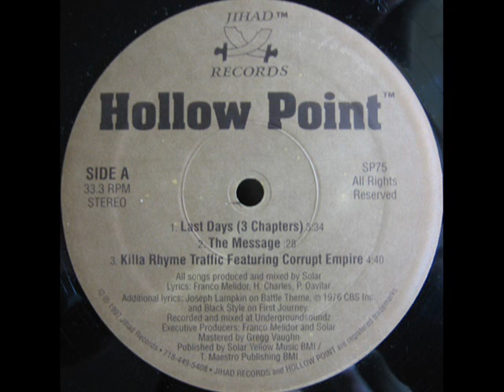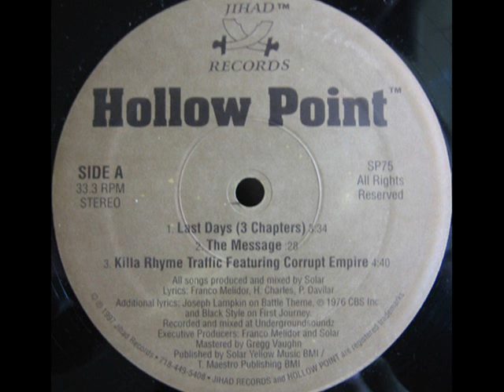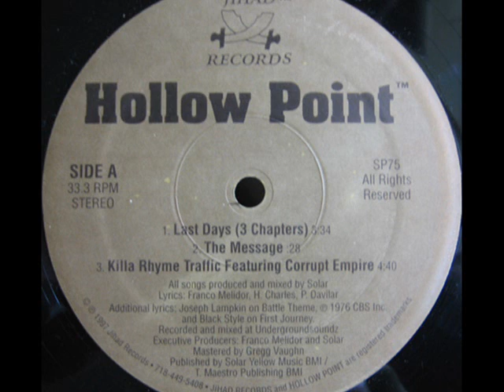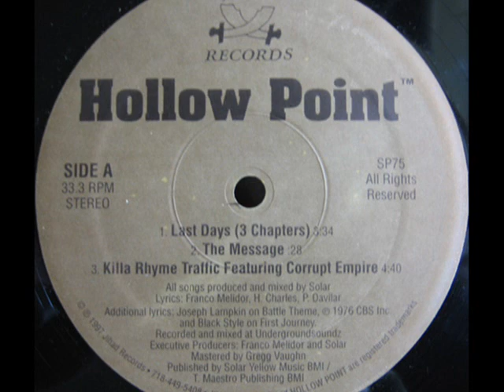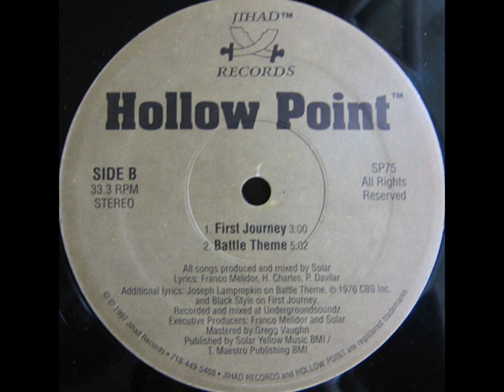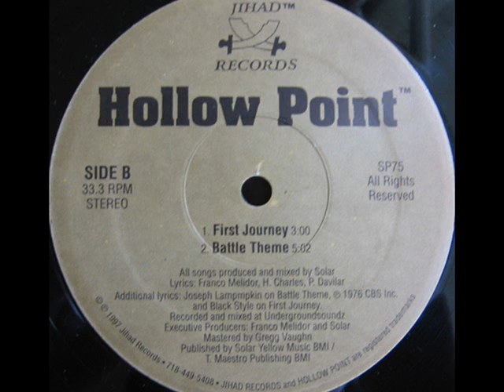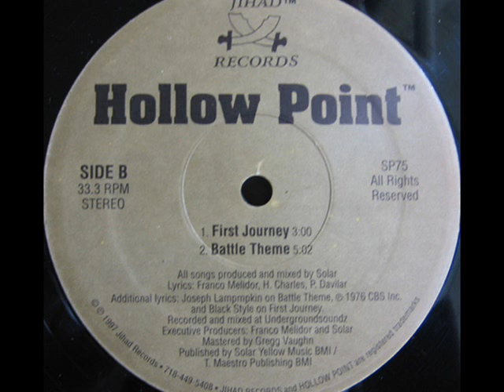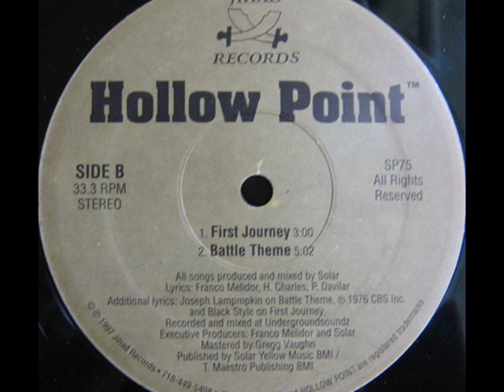Hollow Point - Last Days (3 Chapters) / Battle Theme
NYC 1997

Jihad Records